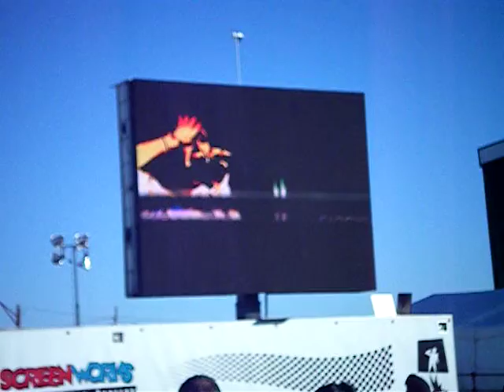Flyleaf Short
Rock the Hood Nov. 4th @ Fort Hood Killeen Texas